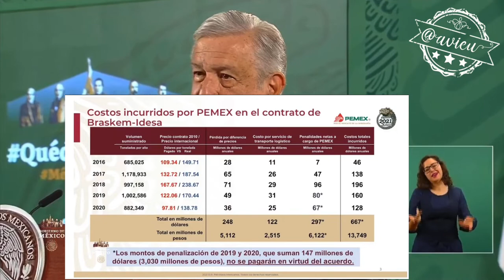AMLO® anuncia un "acuerdo reparatorio" con Odebrecht (en realidad con la filial Braskem-Idesa) 🦆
AMLO® anuncia un "acuerdo reparatorio" con Odebrecht (en realidad con la filial Braskem-Idesa) para el suministro de gas y no llegar a tribunales internacionales 🦆